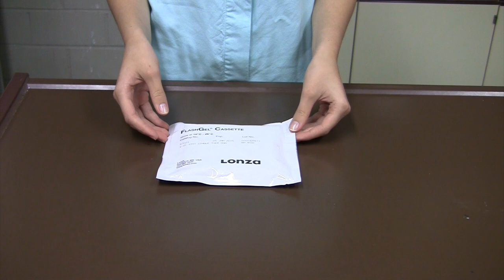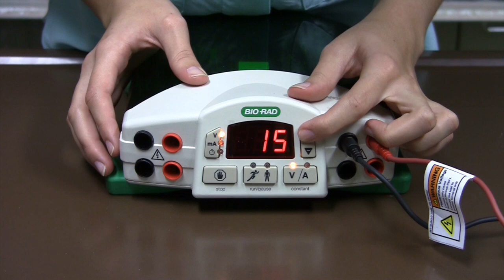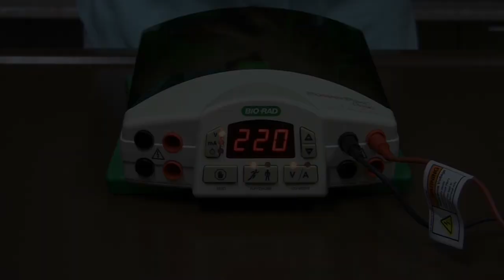24 Tage - 24 Experimente: 3. Dezember - der genetische Fingerabdruck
Mit dem genetischen Fingerabdruck steht den Kriminologen seit Mitte der 80er Jahre eine Technik zur eindeutigen Identifizierung einer Person zur Verfügung. Man kann damit bestimmen, ob ein Täter zu einem Tatort passt oder wer mit wem verwandt ist. Das Experiment von Dr. Jürgen Braun und den Schülern der Johanna-Wittum-Schule Pforzheim beschreibt die Durchführung eines Modellexperiments zur Erstellung eines genetischen Fingerabdrucks. Mittels Restriktions-Längen-Polymorphismus (RFLP) werden DNA-Proben von fünf Tatverdächtigen mit einer am Tatort gefundenen DNA-Spur des Täters verglichen. Dafür schneidet eine Schülerin die DNA-Proben mittels Restriktionsenzymen in unterschiedlich lange Fragmente. Anschließend trennt sie die Fragmentgemische durch Agarose-Gel-Elektrophorese auf. Durch Anfärben werden Bandenmuster sichtbar. Der Vergleich der Muster ergibt, wer der Täter ist.

Weitere Informationen zum Versuch, dem ausleihbaren Experimentierset der Johanna-Wittum-Schule und der Arbeitsgemeinschaft Biotechnologie gibt es

Zwei Ablaufpläne zum Experiment und ein Sicherheitsdatenblatt stehen zum Download bereit.